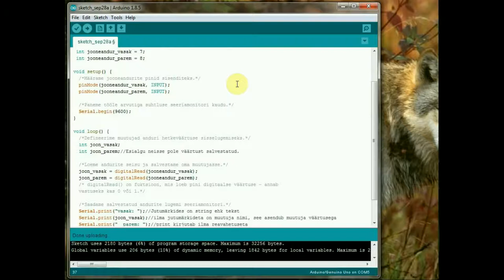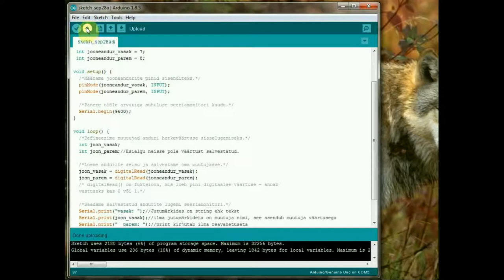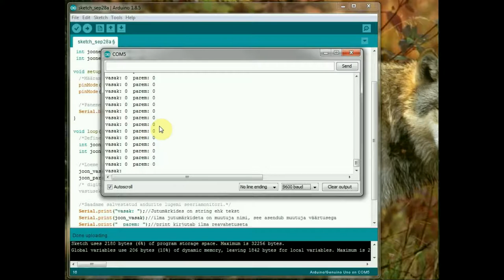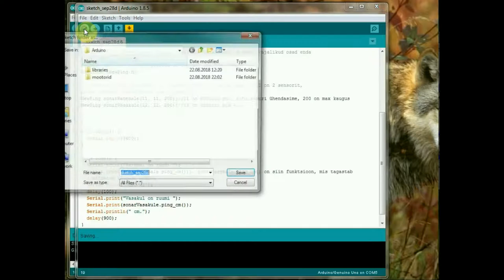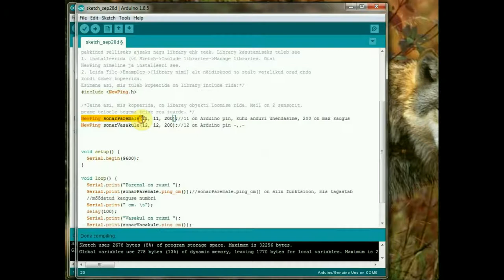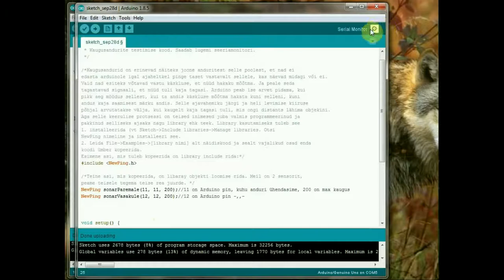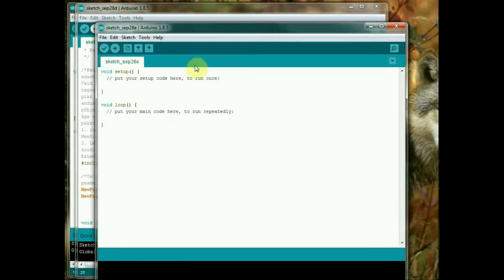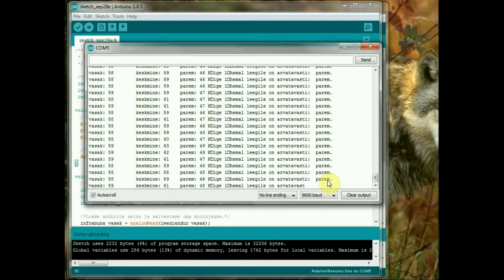Robot võistlusele 'Tüdrukute tuletõrjumine' osa 4: Sensorid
Ühendame sensorid väljaku äärejoone, seinte ja küünlaleekide tuvastamiseks ning testime nende töötamist.